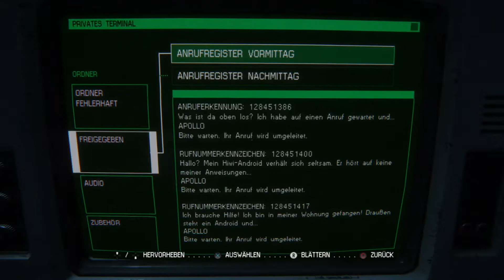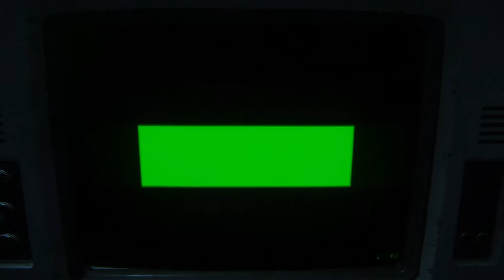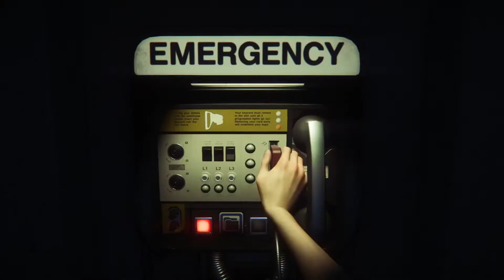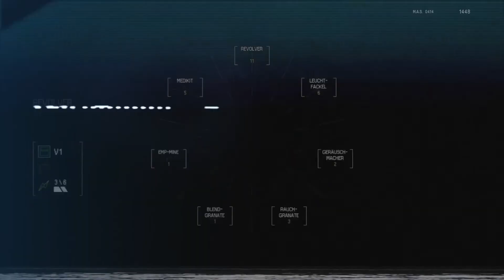Alien Isolation Platin-Let's-Play #11 | Fehlerkorrektur (deutsch/german)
Erst in der Transitstation merkt Amanda, dass sie ein paar Sachen im Kommunikationsturm übersehen hat.